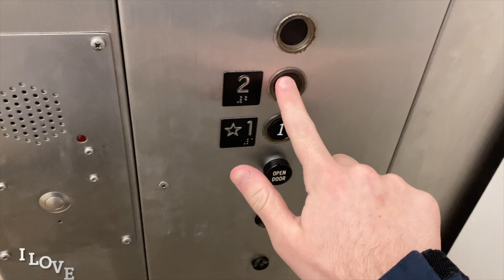RETAKE #2: Old Otis hydraulic elevator at Macy's. Millcreek Mall. Erie, PA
This elevator is a real classic. I really like Otis Lexan fixtures and I am glad Macy's kept it original! The doors on the second floor opens and closes much smoother and quieter!

Camera: iPhone 11

Installed: 1975

Did not get modded. But new carpet, elevator signs, repainted doors, and white cab walls in the early 2010’s. They also got new brails but, I do not know when those were put in.

Total Doors: 2

Motor: Below ground hydraulic ram

Buttons:

1: Downstairs

2: Upstairs and offices.